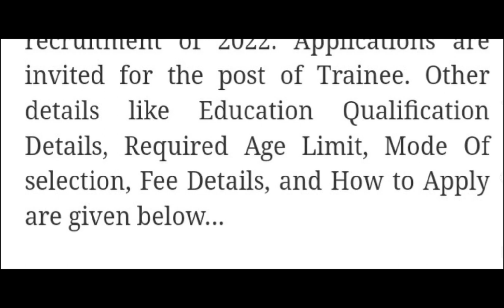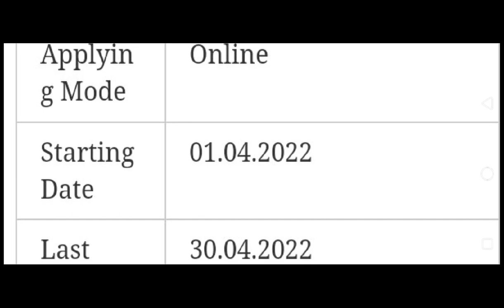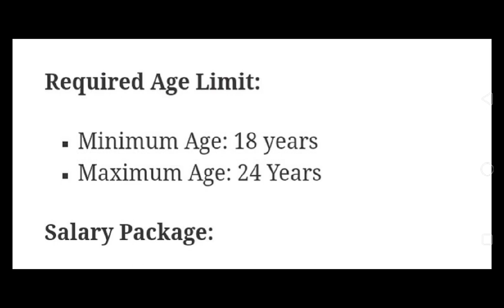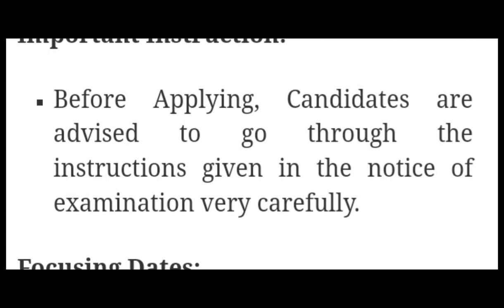10TH,12TH తో ఉద్యోగాలు|| BARC NOTIFICATION 2022||వెంటనే పూర్తి వివరాలు చూడండి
10TH,12TH తో ఉద్యోగాలు|| BARC NOTIFICATION 2022||వెంటనే పూర్తి వివరాలు చూడండి